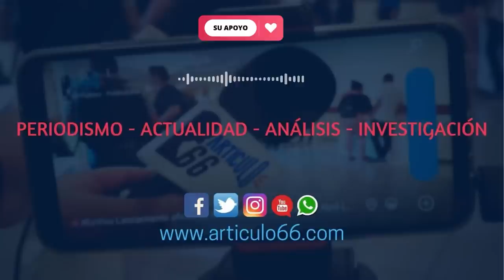Denuncian a Daniel Ortega ante tribunales internacionales por violador de derechos humanos.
Cuatro víctimas de la represión en Nicaragua presentaron una exposición de hechos sobre las torturas de las que fueron víctimas en prisión. Confían en que su denuncia llegue a la Corte IDH.